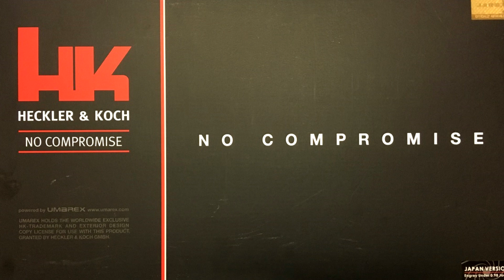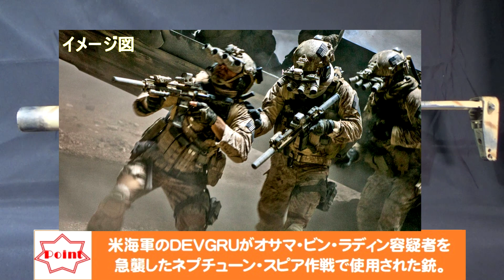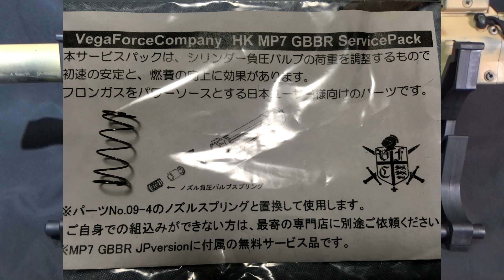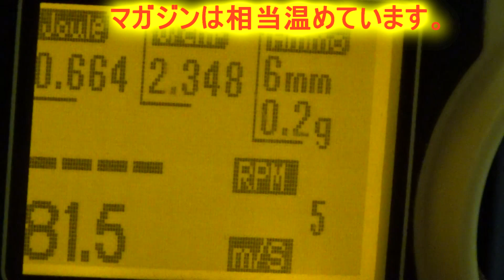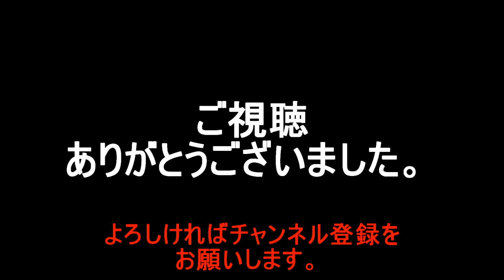Umarex(VFC) MP7A1 Navy Gen 2 ガスブローバック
Umarex(VFC) MP7A1 Navy Gen 2 ガスブローバックのレビュー＆実射動画になります。

・本レビューはエアガン用で、個人的に楽しむことを目的に行ったものです。
・実射についてはBB弾を使用し、周りに人がいないなどの安全を確認したうえで行っております。

皆様にガスブロの良さを共感していただきたいのと、私のレビューや実射動画を見て、購入などにお役に立てれば幸いです。